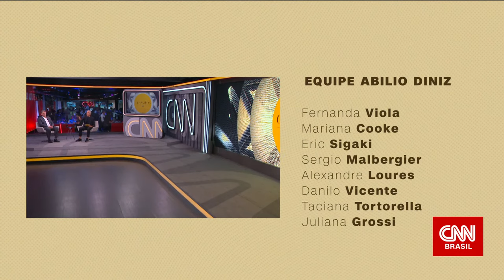Entrevista com Tarcísio de Freitas | CAMINHOS COM ABILIO DINIZ - 10/05/2023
Assista ao Caminhos com Abilio Diniz desta quarta-feira, 10 de maio de 2023.